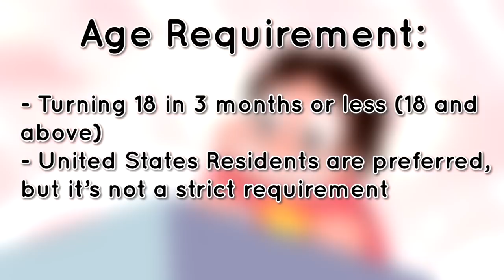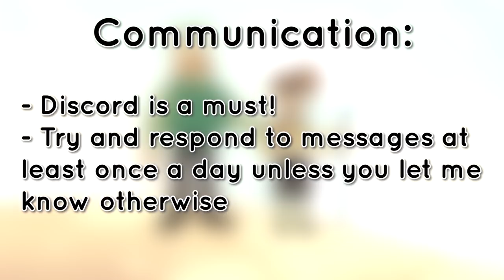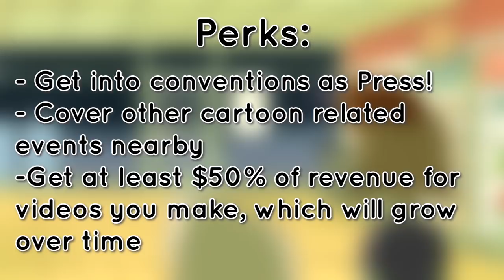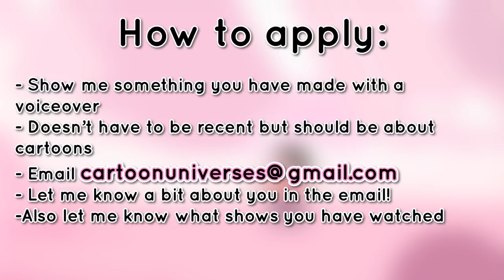Steven Universe Finale Corruption Theory, What Was In The Chest, And How It Helps Him Turn Back!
With only a few days left until Steven Universe ends for good, we thought it was a good time to take our corruption theories and tie them all together to see if we can figure out just exactly how the show will end. What causes steven to turn to a monster, what will help him turn back, and most importantly: how will steven handle these new issues he has been developing?